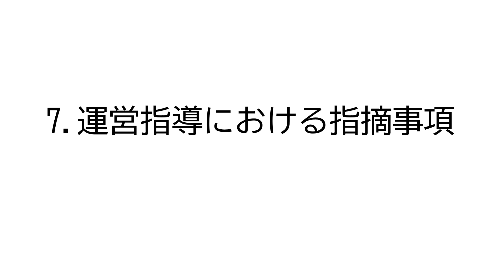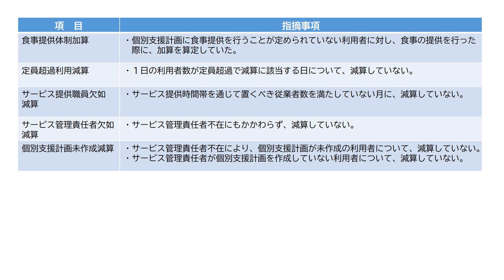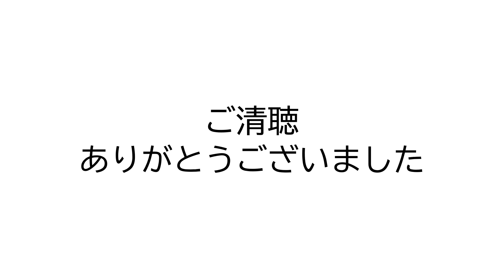7 運営指導における指摘事項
障害福祉サービスの指定基準・運営基準に関する留意事項をまとめた動画です。